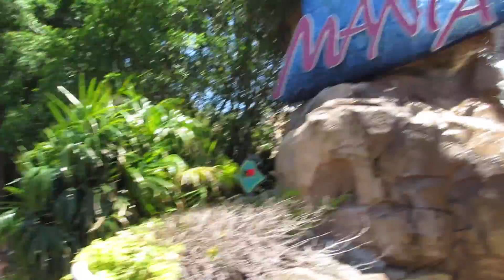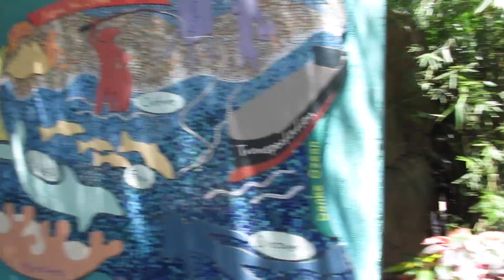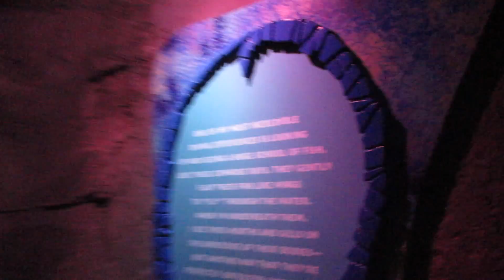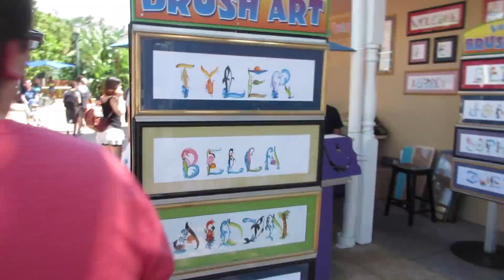EXPLORING UNDER THE SEA! Vlog Day #48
We took a trip to visit lots of new creatures under the sea! It was so amazing!